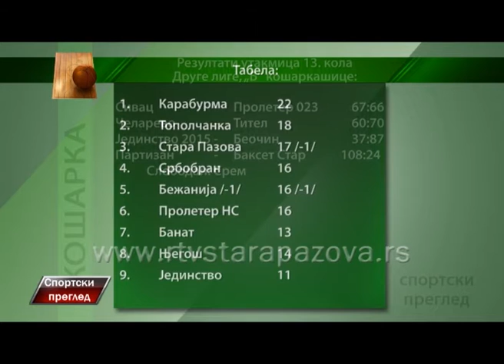Sportski pregled 01 02 2016